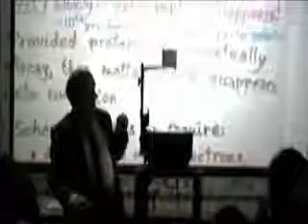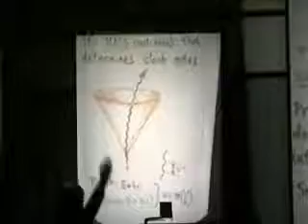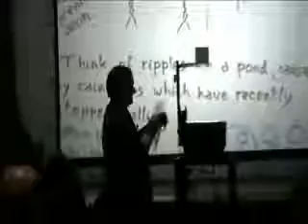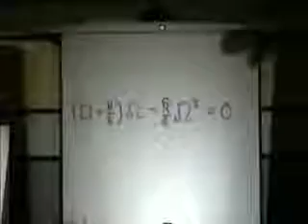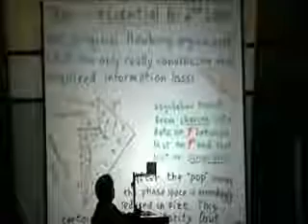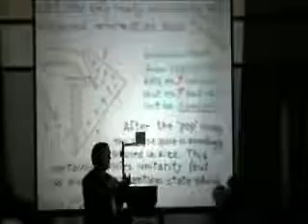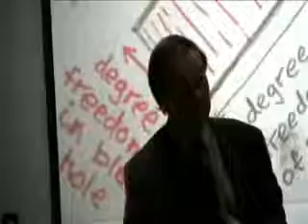Before the Big Bang - Roger Penrose (7/9)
Roger Penrose speaks at George Mason University as part of the Aharonov Distinguished Lecture Series.  He discusses the possibility that there was time before the big bang.